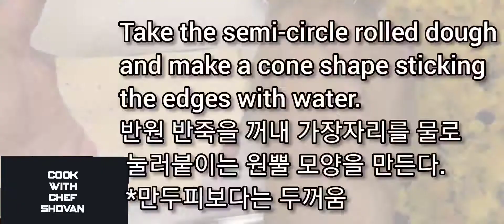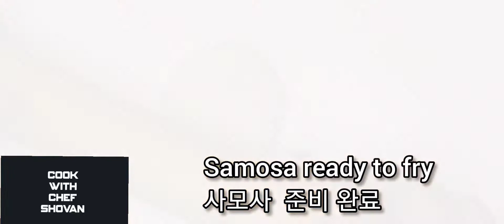Samosa |사모사 | 인도식 튀김만두 | समोसा | Cook With Chef Shovan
Musician: @iksonmusic
Samosa 사모사: 인도식 튀김만두
Flour 밀가루300g
Ghee or butter 기(인도정제버터), 또는 버터 30g
Salt 소금
Ajwain 아지웨인 10g
Water 물 around 80ml
Boiled potatoes 삶은 감자 500g
Coriander leaves 고수잎 30g
Green chili 청고추 30g
Raisins 건포도 50g
Cashewnut 캐슈넛 50g
Coriander seed 고수씨 20g
Turmeric 터머릭40g
Kasuri methi 카수리메티 (드라이허브, 인도요리에 많이 쓰임) 5g
Salt 소금